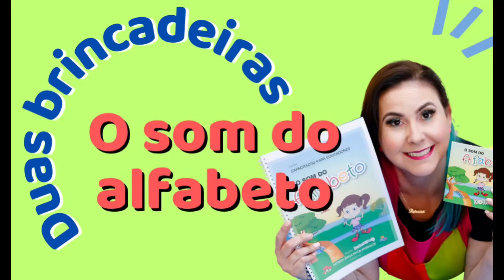Brincadeiras Musicais: O Som do Alfabeto Doremipaty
SAIBA MAIS AQUI 👉🏻Curso on-line “O SOM do ALFABETO” Doremipaty
𝐌𝐮𝐬𝐢𝐜𝐚𝐥𝐢𝐳𝐚𝐜𝐚𝐨 𝐗 𝐂𝐨𝐧𝐬𝐜𝐢𝐞𝐧𝐜𝐢𝐚 𝐅𝐨𝐧𝐨𝐥𝐨𝐠𝐢𝐜𝐚

✔️𝟰𝗢 𝗕𝗿𝗶𝗻𝗰𝗮𝗱𝗲𝗶𝗿𝗮𝘀 𝗠𝘂𝘀𝗶𝗰𝗮𝗶𝘀
✔️𝟭𝟵 𝗮𝘂𝗱𝗶𝗼𝘀 + 𝟭𝟵 𝗽𝗹𝗮𝘆𝗯𝗮𝗰𝗸𝘀 𝗽𝗮𝗿𝗮 𝗯𝗮𝗶𝘅𝗮𝗿
✔️𝗘𝗯𝗼𝗼𝗸 𝗰𝗼𝗺 𝗹𝗲𝘁𝗿𝗮𝘀 𝗲 𝗰𝗶𝗳𝗿𝗮𝘀
✔️𝗘𝗺𝗯𝗮𝘀𝗮𝗺𝗲𝗻𝘁𝗼 𝘁𝗲𝗼𝗿𝗶𝗰𝗼 ✔️𝗠𝗮𝘁𝗲𝗿𝗶𝗮𝗶𝘀 𝗱𝗲 𝗮𝗽𝗼𝗶𝗼
✔️𝗟𝗶𝘃𝗿𝗼 𝗱𝗮 𝗖𝗿𝗶𝗮𝗻𝗰𝗮 ✔️𝗖𝗲𝗿𝘁𝗶𝗳𝗶𝗰𝗮𝗱𝗼 𝟵𝟬 𝗵𝗼𝗿𝗮𝘀

Para mais informações só clicar neste link!
E agradeço muito se puder apoiar nosso trabalho!❤️